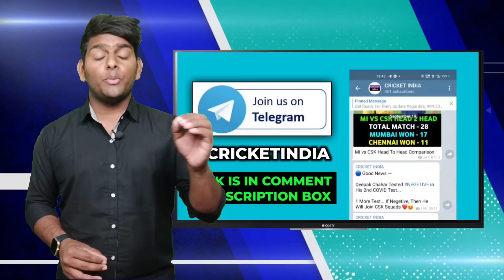29 Jan 2022 : IPL 2022 Date & Venue Fixed,IND vs WI Big News,CSK Captain,IPL Mock Auction Live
29 Jan 2022 : IPL 2022 Date & Venue Fixed,IND vs WI Big News,CSK Captain,IPL Mock Auction & 6 Big News

Hi Guys, In This Video We are Going to Discuss About Top 10 Cricket News of 29th January 2022

News --
◆ IPL 2022 Starting Date & Venue
◆ IPL 2022 CSK Dhoni Captain
◆ IPL 2022 KKR Mock Auction
◆ IND vs WI ODI Series Big News
◆ Asia Cup 2022 All Details